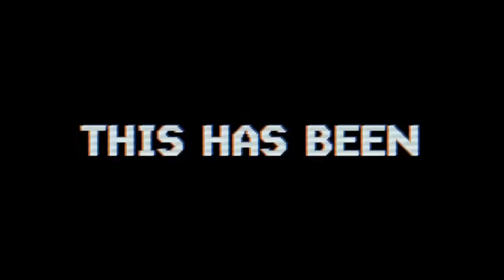Thursday Check Down: The History of Fantasy Football - Imran Pervaiz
This is ThursdayCheckdown! A positive and informative podcast with a FSWA Hall of Famer Greg Kellogg and his cohost Tipp Major.

It's the offseason which means a great time for a history lesson! We guide you through the History of Fantasy Football/Sports as the legends we interview are just a portion of what has become the guideline for Fantasy Sports.

On Episode 31 we dive into something special tonight with special guest Imran Pervaiz(@ipervaiz07), COO of Generations Fantasy Sports. We will be talking about a new and fun Fantasy Football Game being beta tested called Generations, where you can draft any player in history as long as they accumulated up to 3 years of data! Get ready for the excitement and please join in on the conversation!

We would be happy to help you out